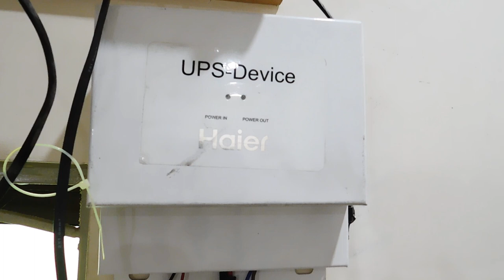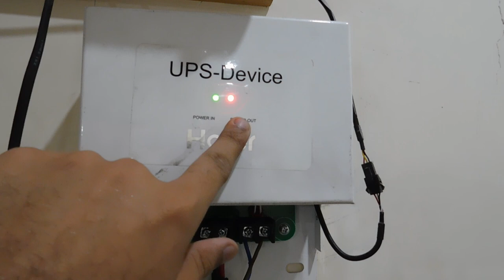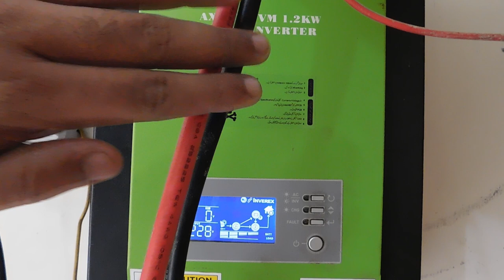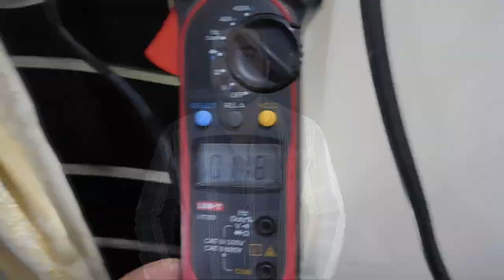Solar System to Run AC | 600 Watts Solar System | Ups Device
600 Watts Solar system complete installation guide | Solar system cost | Battery | Inverter
Here is the best practical tutorial about 600w solar system complete installation guide in Urdu language in which I practically installed a 600W solar system and show how to install solar panels at home and run AC on this setup with the use of Haier ups device.